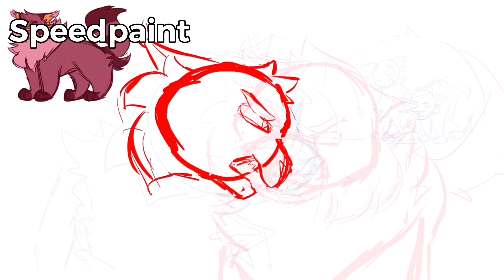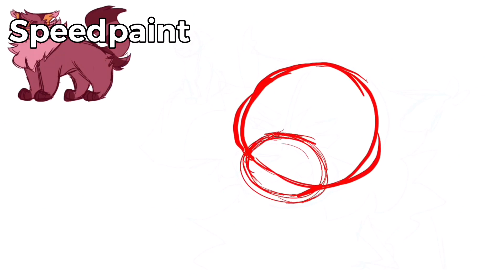Your love |whitetiger map| part 16 (warriors)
Another part for this map. God, everything about this part is so extra. For example, the shaded amv. Turns out it wasn't that hard. Idk how Videoleap survived the amount of layers I used in this part. I think I somehow managed to use more than the other your love part.

Script: Tigerclaw looks at Whitestorm expectantly but he just flattens his ears and turns away. Tigerclaw is very upset and looks to Longtail and Darkstripe who both look away as well then runs out of camp.

Time taken: 26 hours at least

Designs are by angrytrollnoises
Characters (left to right): bluestar, tigerclaw, longtail, darkstripe, whitestorm
Characters from: Warriors

Programs used:
Procreate, Flipaclip, Videoleap